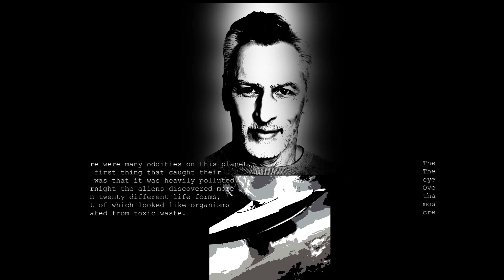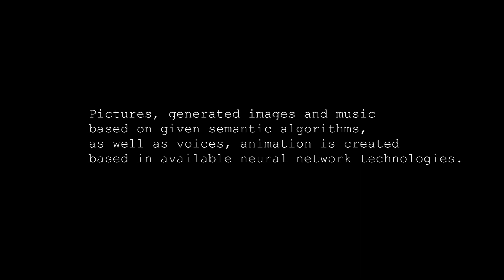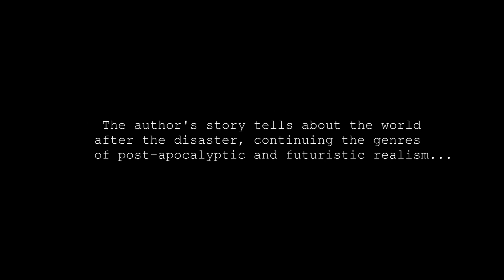Maria – Sister of the World - A neural network comic novel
(in English)
Created by Marat Shakhmanov with Neural network
A neural network comic novel in several parts, conceived as part of an experiment in bringing to life the synthesis of human creative effort and the abilities of artificial intelligence, created by various developers, and designed to assist the artist in his creative work.
Pictures, image generation and music based on given semantic algorithms, as well as voices, animation is created based on available neural network technologies.
The author's story tells about the world after the disaster, continuing the genres of post-apocalyptic and futuristic realism.